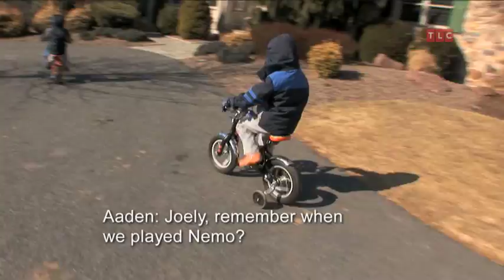Jon & Kate Plus 8 - Winter Play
Although it's winter, the kids still brave the cold for some outdoor play time.